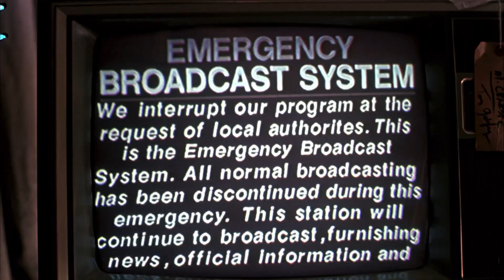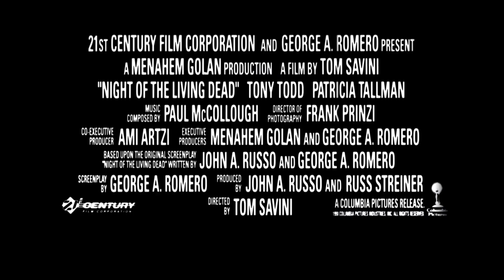A Noite dos Mortos-Vivos (Night of the Living Dead) 1990 - Trailer HD